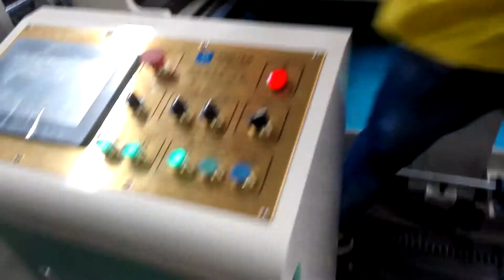CLC-AFGS2600 AUTO STITCHER NEW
CLC-AFGS2600 AUTOMATIC FOLDER GLUER STITCHER, TWO FUNCTIONS IN ONE MACHINE, MAX. STITCHING SPEED: 120SHEETS/MIN, MAX.